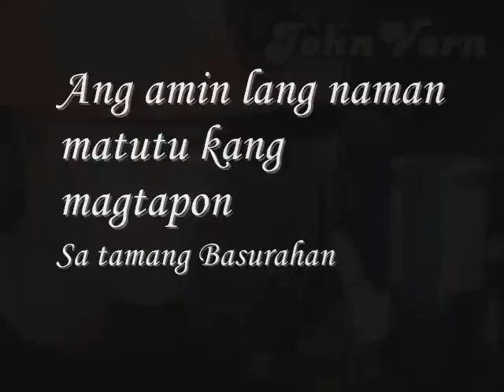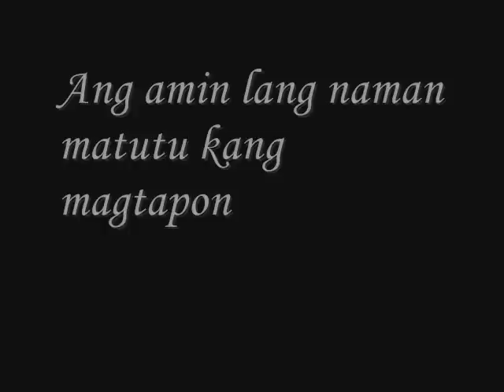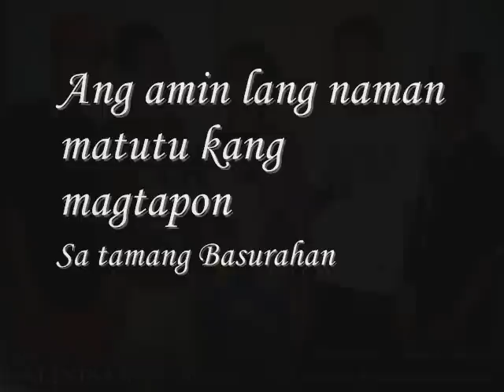Kalinisan ft. Emil of Juan Rhyme prod (Taguig Finest) - Mad Rhymes of VICTORIA PRODUCTION